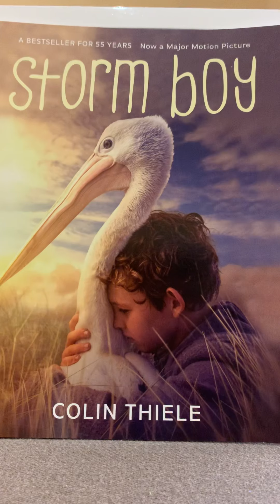Storm Boy Part 2